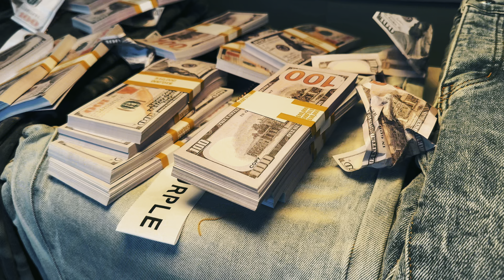J Melendez-Joseando Y Facturando Video Official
Artist:  J Melendez
Song :Joseando Y Facturando

By J Melendez

Songwriter: Javier A Melendez

Publisher:  5 Star Records

Produced By Dunamis The Producer

Tidal:
Amazon Music:
Google Play: